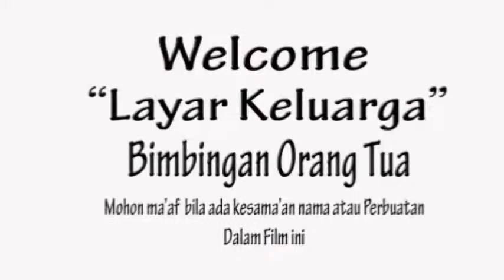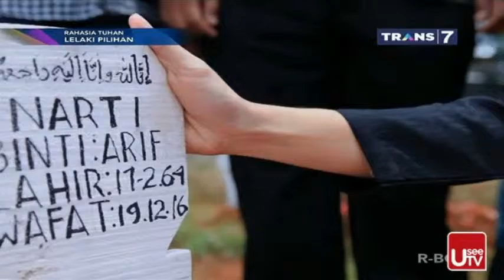film layar keluarga ( Lelaki Pilihan ) Part 1